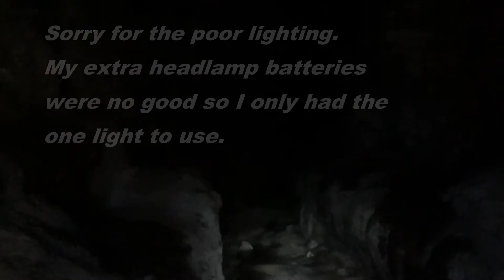There Was A Fallout Shelter In This Lava Cave!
First time exploring Derrick Cave and some of the cool features in the surrounding area.  During the Cold War era part of this cave was commissioned as a nuclear fallout shelter.  Had a lot of fun on this trip!